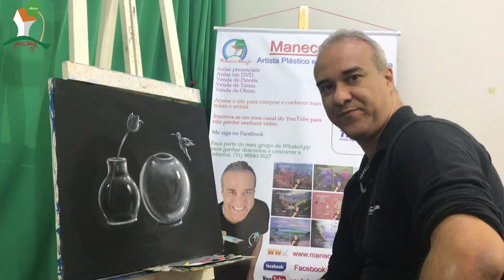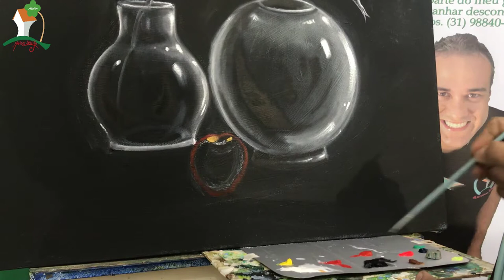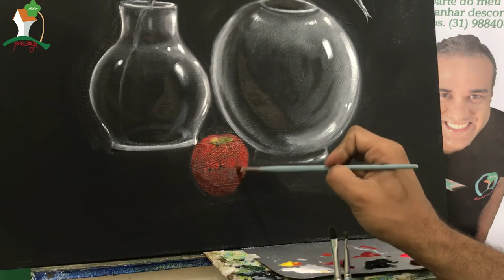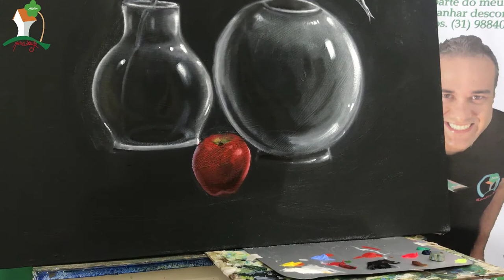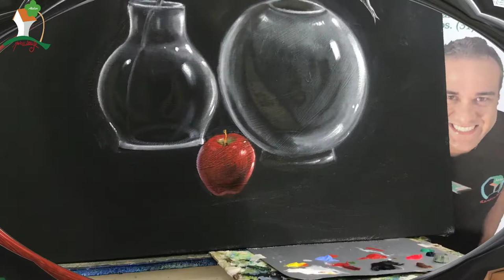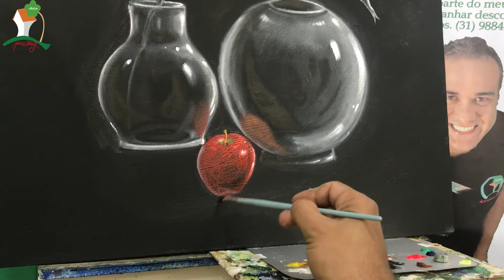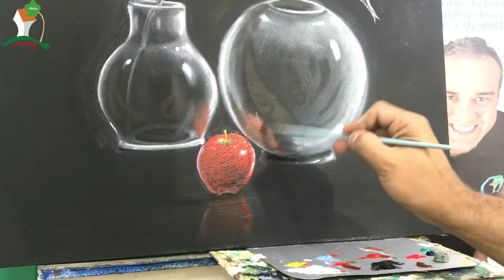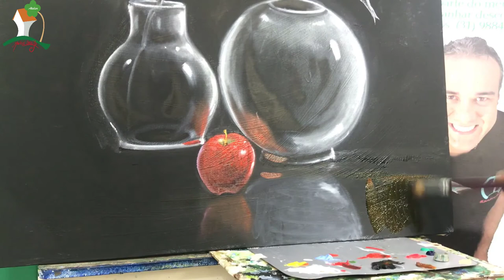Como pintar uma maçã - Continuação da Live - Maneco Araújo